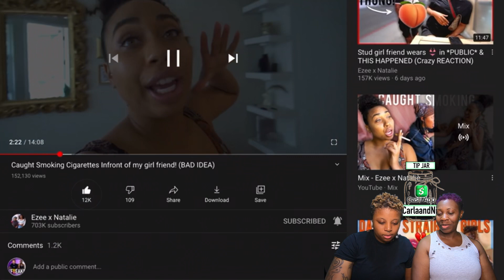[EzeexNatalie Reaction] Caught Smoking Cigarettes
If you are interested in short erotic stories narrated by Carla and Nic then either join our onlyfans account or become a "Big Freak" channel member by joining the membership of our youtube channel. Click the link below if you do not see the "Join" Button.

Video Reaction: